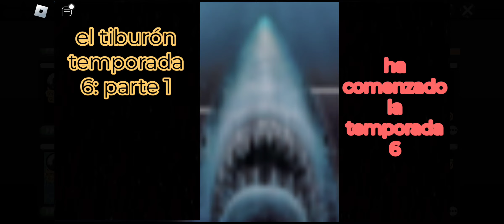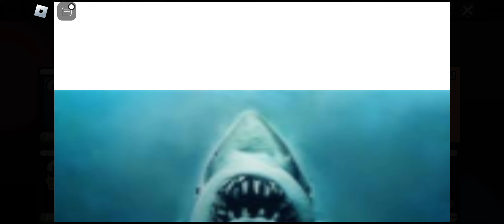el tiburón (sangre) (blood) TEMPORADA 6